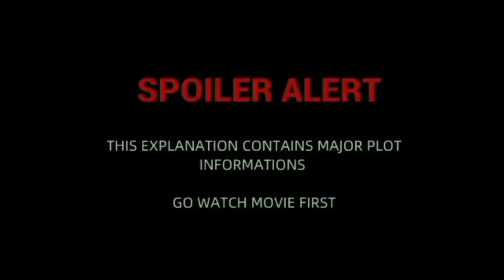Magical 🌠 Squad | EP11 | Chinese Drama In Tamil | C Drama Tamil | Series Tamilan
Drama: Fighter of the Destiny
Country: China
Episodes: 52
Aired: Apr 17, 2017 - Jun 1, 2017
Aired On: Monday, Tuesday, Wednesday, Thursday
Original Network: Hunan TV
Duration: 45 min.

Thanking you!!